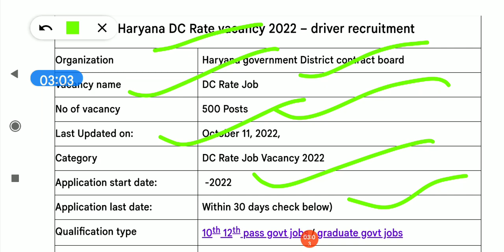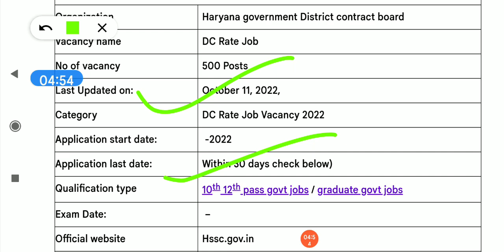एंबुलेंस driver dc rate jobs in haryana, dc rate job, dc rate job kiya hoti hai, hkrn fresher apply